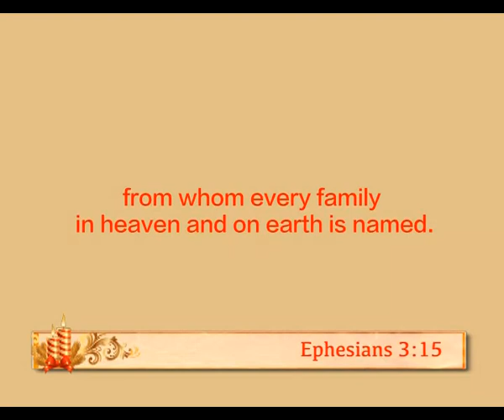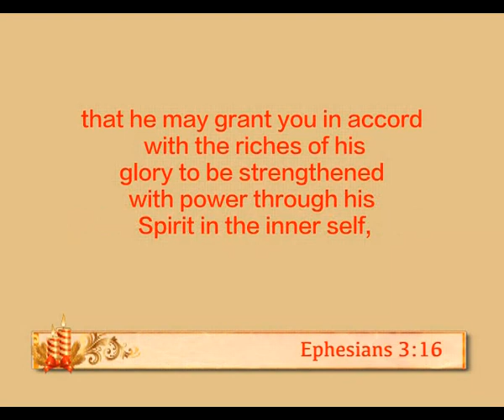HOLY MASS ENGLISH Fr Jacob Arimpur VC